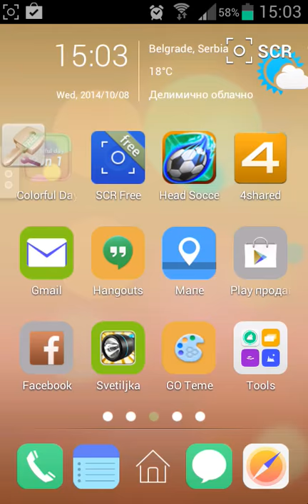kako hakovati head soccer ep.2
like i sub